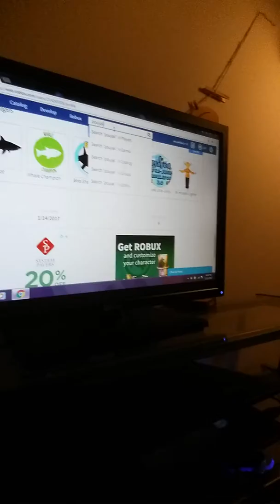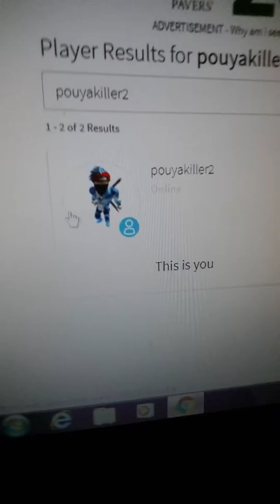SOMEONE COPIED ME!!!!